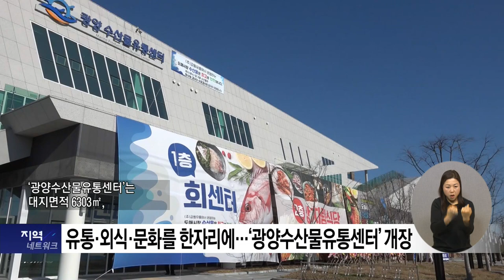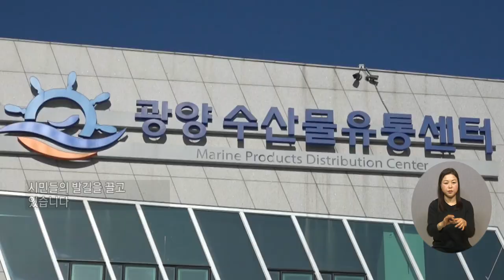복지TV 지역네트워크 _ 전체영상 / 2024.01.04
1_지역주요) 나눔문화를 확산하는 제8회 복지TV 나눔실천 복지대상

2_지역주요) 유통·외식·문화를 한자리에…‘광양수산물유통센터’ 개장

3_지역주요) 김지현 작가 ‘잠자는 내면의 생각을 예술로 승화하다’